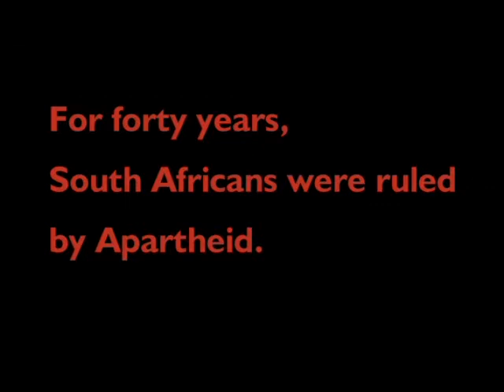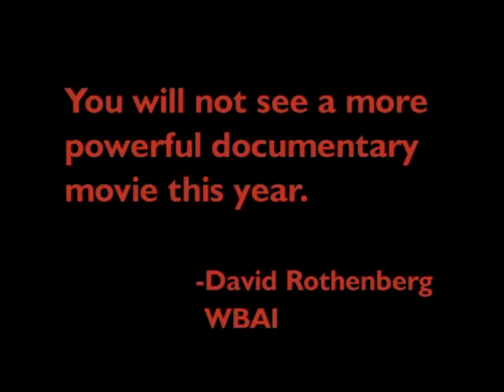Long Night's Journey Into Day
Bande annonce du documentaire "Long Night's Journey Into Day "

Prix & Récompenses :

Festival de Sundance 2000 : Grand prix du jury.